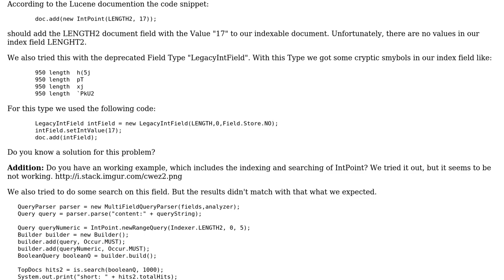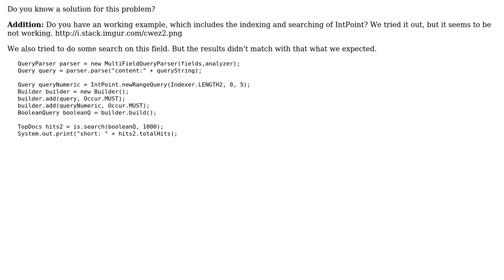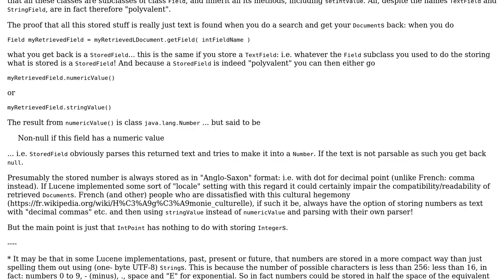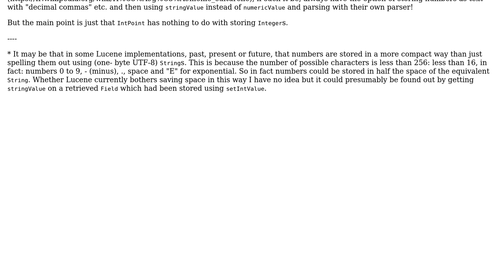IntPoint is not indexing integer values (2 Solutions!!)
IntPoint is not indexing integer values

With thanks & praise to God, and with thanks to the many people who have made this project possible! | Content (except music & images) licensed under CC BY-SA | Music | Images & others | With thanks to user mike rodent user Khurram Shehzad user denic and the Stack Exchange Network Trademarks are property of their respective owners. You are responsible for your own actions.